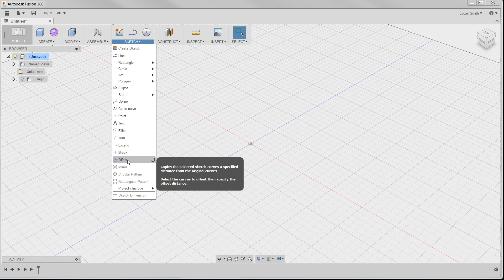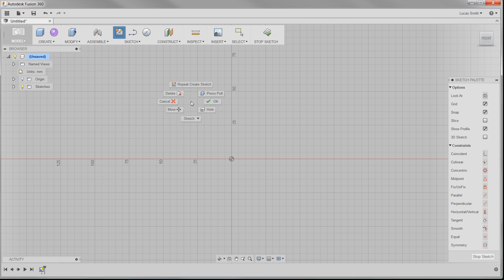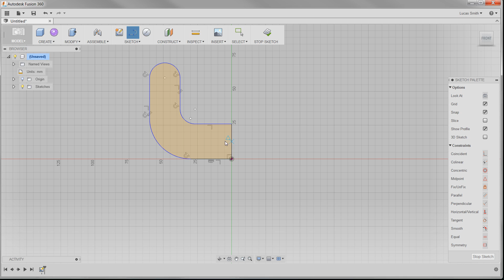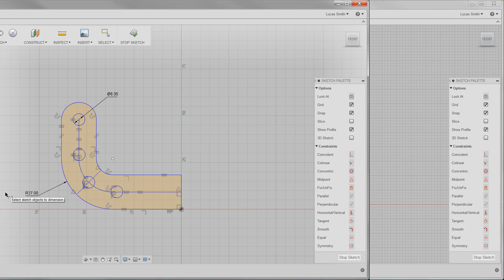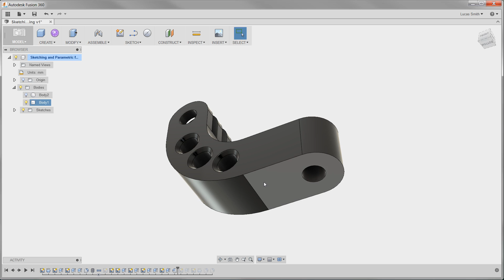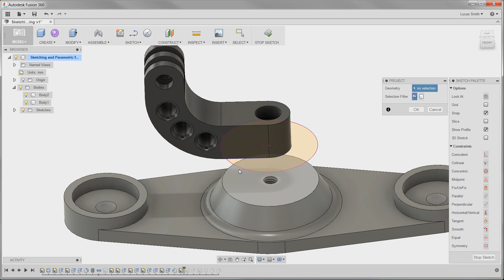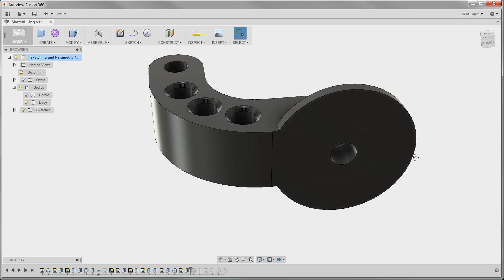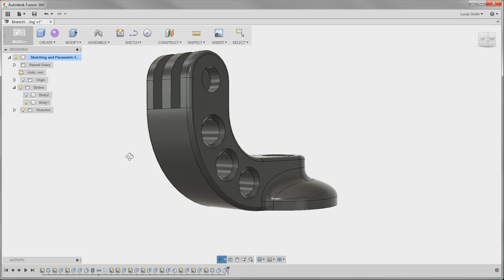3: Sketching & Parametric Modeling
Sketching is an essential part of any parametric CAD system.
– Use the marking menu and gesture-driven commands to accelerate your sketching workflows
– Intuitively apply constraints across multiple sketch entities using the Sketch palette
– Create sketches and relate them to other components in the design so features and components remain associated